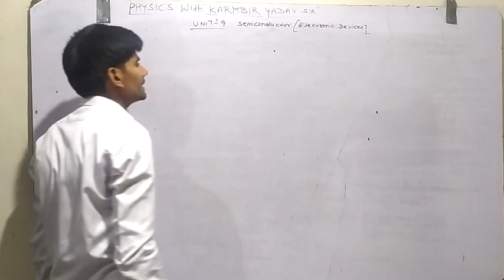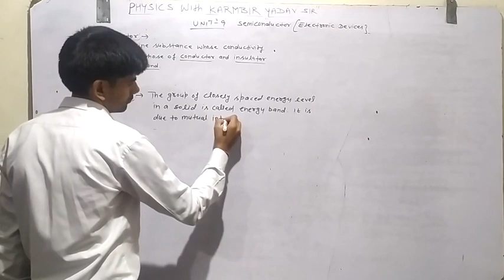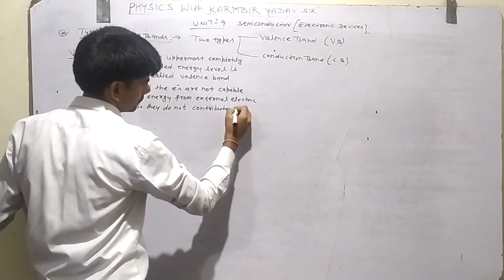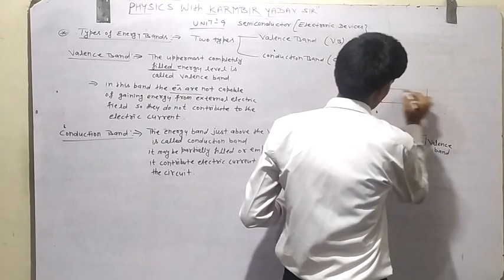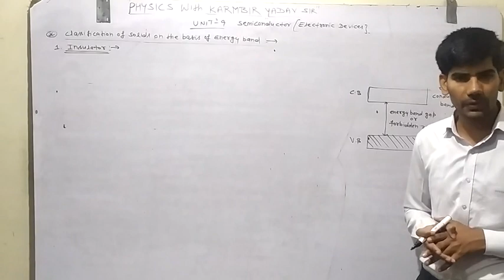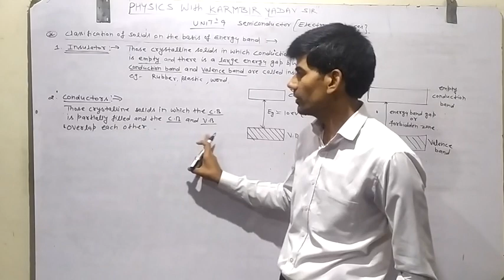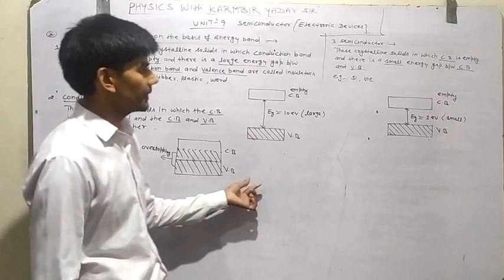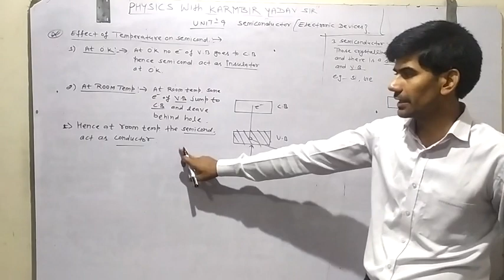12th Unit-9 introduction to Semiconductor Lect-1 by Karmbir Yadav Sir